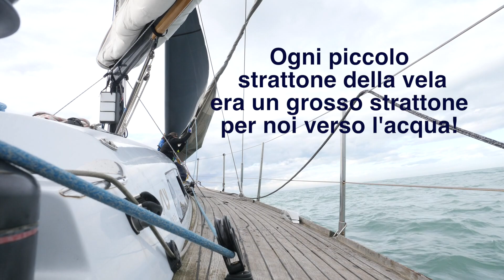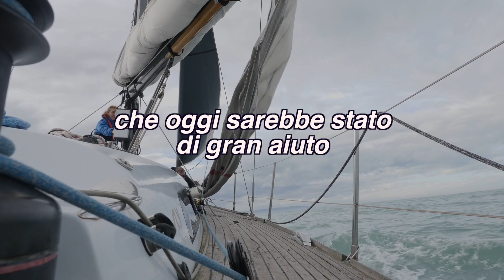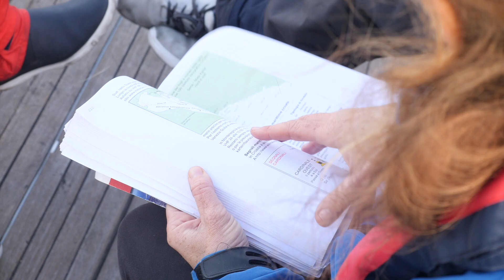Training 3-4 Dicembre - sta volta niente Bora, ma casotti di coordinazione 😆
Sei pronto ad alzare l'asticella?

E poi ti aspettiamo a bordo dal vivo per tirar fuori i muscoli 😎💪🏻 (però mi raccomando, guarda prima i video per non arrivare a digiuno di nautica a bordo! Li abbiamo fatti apposta 😉 )